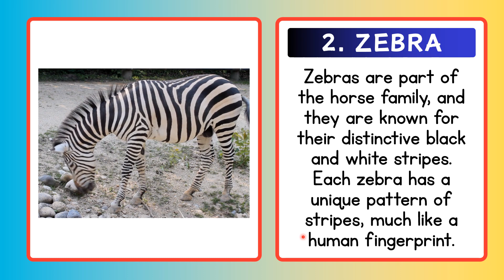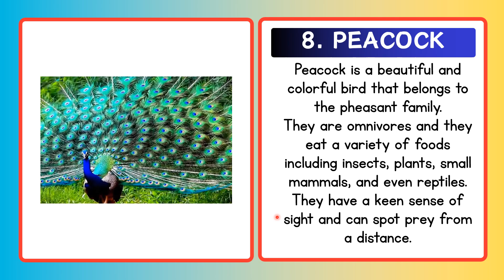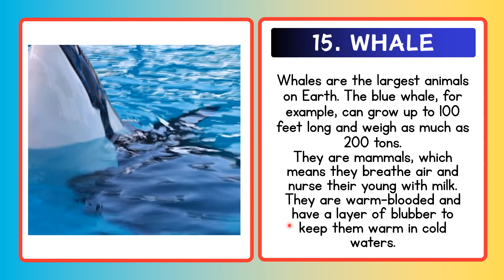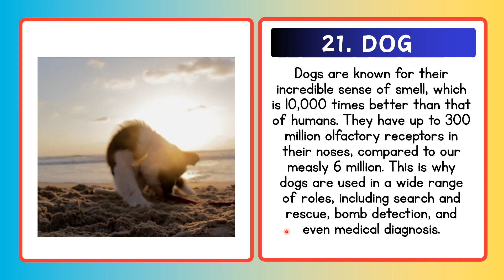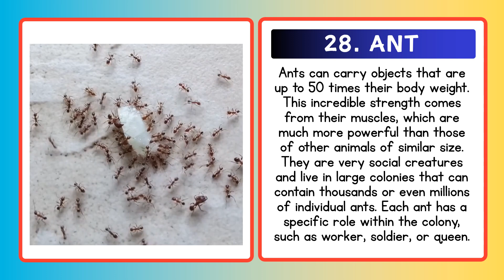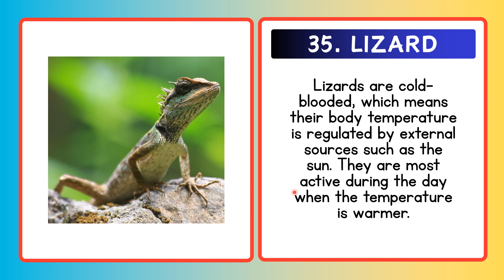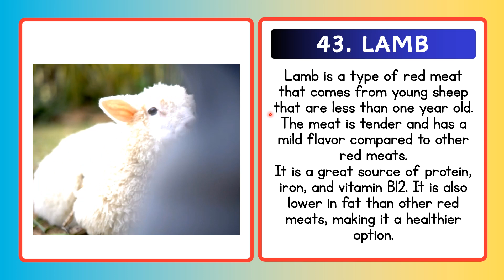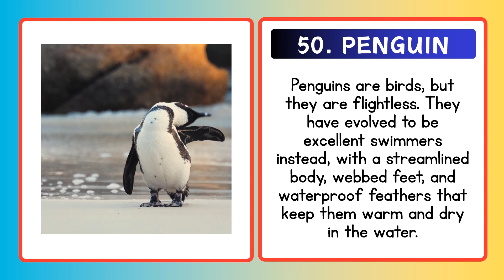Learn 50 Animal FactsYou Might Not Know / Reading and Vocabulary Skills for Children/ Science Lesson